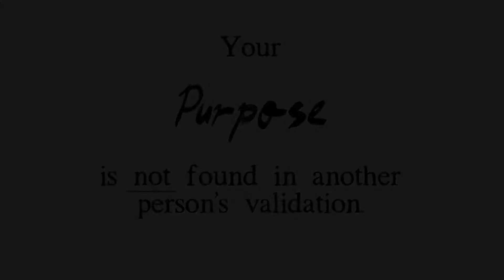To Those Chasing their Dreams In the Darkness (A letter from a friend, you’re not alone)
Everything started as nothing, tough times make tough people. FACE WHAT SCARES YOU.

(a letter to an ambitious person):
Be the best you can be today, be the separator. whatever you gotta do you gotta keep pushing forward. No matter what the circumstances are, no matter how you’re feeling..sometimes, you've got to separate how you FEEL from what you DO and push through on the days when you don't feel like it.
-J. Martin